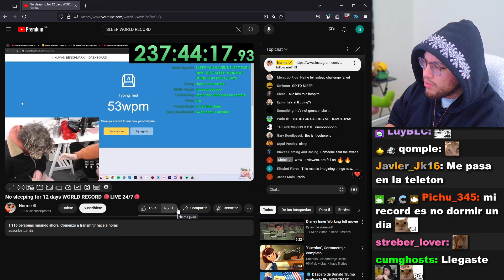Streamer se duerme por culpa del llegar el Cristian XDDD